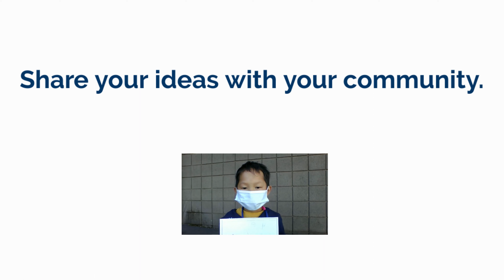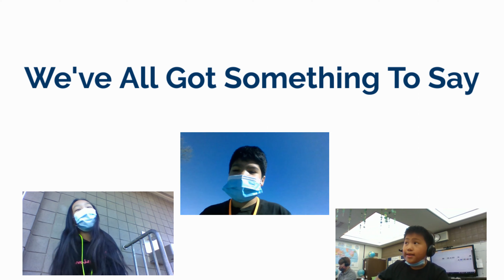Wyandotte Academy SEL Submission May